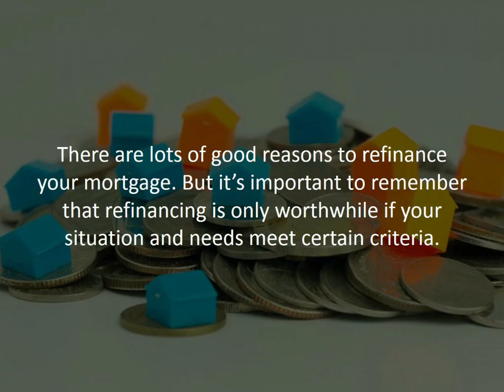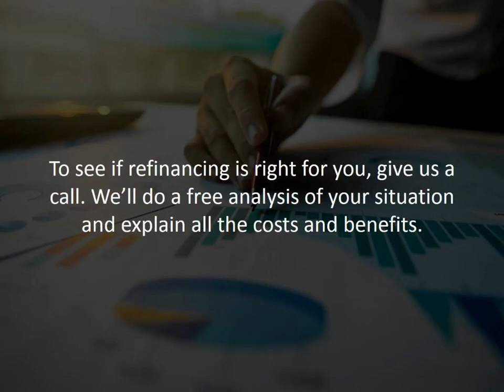4 reasons to refinance your mortgage…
Ok, today we are going to talk about when and why to refinance your mortgage. There are lots of good reasons to refinance your mortgage. But it’s important to remember that refinancing is only worthwhile if your situation and needs meet certain criteria. Here are 4 reasons to consider refinancing.

✅ Markets Served: Greater Toronto Area; All Ontario Regions
🏢Address:
5780 Timberlea Blvd, Unit 106
Mississauga, ON
L4W 4W8

📢 Our Motto:
Get a Better Mortgage.
''We're here to help first-time homebuyers, mortgage renewals, refinancing, and more.''

🔍More About Lorne Andrews (Principal Broker)
''Working for you, not the Banks''
As a home loans strategist, my role is to help you architect a custom home loan solution that meets your short-term and long-term goals. With access to over 50 lenders, we can provide you unbiased advice and create a financing strategy that allows your mortgage to work for you instead of you working for it ultimately giving you financial peace of mind.